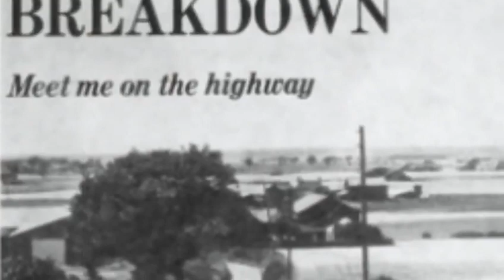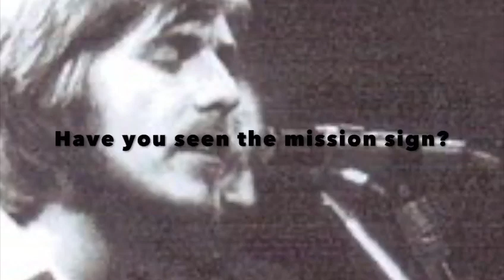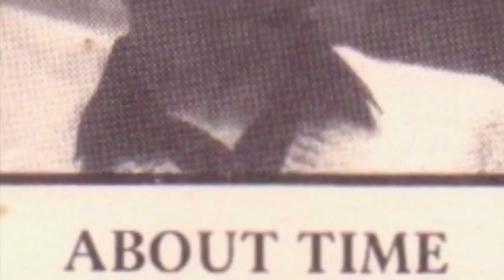Breakdown: Short On Time/The Songs of Neil Morton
After six years of writing about songwriters I admire for my Here Comes The Song website, I nervously introduce you to a collection of compositions I wrote or co-wrote for two contemporary folk and blues bands on Merseyside in the 1970s and early Eighties.

Some of you may have heard of Breakdown and About Time and even bought the album and/or cassettes but those years generally have remained a treasured time only in our memories. Over to you, Bandcamp, for the unveiling (neilmorton.bandcamp.com).

Short On Time was possibly my strongest Breakdown song, inspired by an almost apocalyptic sign outside a local church. It could have been a climate change rallying call but I went for a more socio-political message. John Pearson's lead guitar and Raphael Callaghan's slide are menacing, and the harmonies otherworldly.

My heartfelt thanks go to my old bandmates John on lead guitar and Raphael on harmonica and slide guitar for transforming the songs in this collection into something memorable. John’s sadly departed brother George Pearson, a superb bass player, and the late Brendan McCormack, who co-produced and played on the About Time tapes, deserve my gratitude too. John and Raphael are still busy playing and recording – this lightweight isn’t.

What prevented a resurrection of much of the About Time material was a fire which destroyed the master reels of the two About Time albums, Burning Out Of The Blues and In The Evening, recorded in late 1981 and early ’82 and released at the same time. All we were left with were the cassettes which, as we know, deteriorate over time to the point where they are unplayable.

Thanks to the daughter of a friend, Siän Williams, a sound archivist, and my guitarist pal Ian Tasker, those tracks have been rescued and can live again. Sïan’s digitisation skills recovered sonic layers from the wreckage of the distorted, stricken cassettes before Ian got to work with his remixing magic. Ian also designed and produced the video.

The limited edition Breakdown vinyl album, Meet Me On The Highway, is still intact and highly valued on Ebay and second-hand record listings. For this retrospective, however, I have chosen mostly other versions of the songs I wrote for that album. We were asked to record a number of tracks, including Short On Time, for the BBC on the stage of an empty theatre in Manchester shortly after the album’s release in 1977 for a later radio show.

You can hear all 21 tracks at neilmorton.bandcamp.com

Breakdown: Short On Time (1977)
Written by Neil Morton

Neil Morton: rhythm guitar, lead vocal
John Pearson: guitar, vocals
Raphael Callaghan: slide guitar, vocals